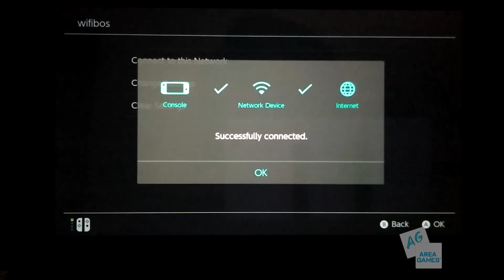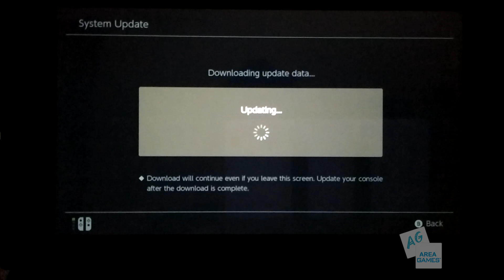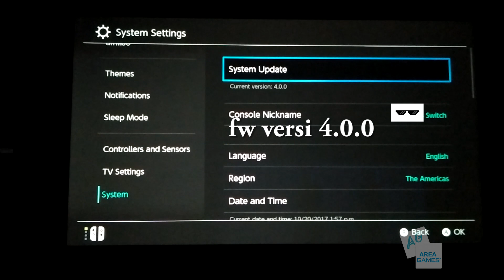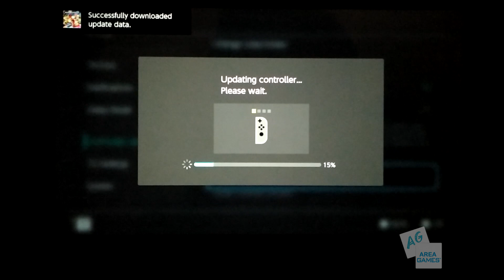[Tutorial] How to Update Joy Con software & Firmware Nintendo Switch